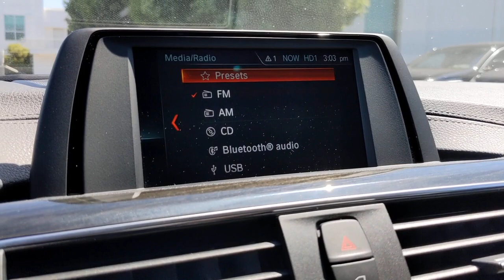2018 BMW 3_Series Los Angeles, Encino, Sherman Oaks, CA JEE81584P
JET BLACK Used 2018 BMW 3_Series available in Van Nuys, California at Center BMW. Servicing the Los Angeles 90077, Encino 91316, 91436, Sherman Oaks 91403, 91423, CA area.

BMW of Sherman Oaks
5201 Van Nuys Blvd

BMW Certified GREAT MILES 20973! 330i trim. EPA 34 MPG Hwy/24 MPG City! Back-Up Camera iPod/MP3 Input CD Player Alloy Wheels Turbo Rear Air. KEY FEATURES INCLUDE: Rear Air Back-Up Camera Turbocharged iPod/MP3 Input CD Player. EXPERTS CONCLUDE: KBB.com explains If youre seeking a midsize-performance sedan with an unquestioned reputation for performance quality luxury and safety the 2018 3 Series from BMW checks all the right boxes.. BUY WITH CONFIDENCE: Additional plans are available to extend coverage if desired Every vehicle is thoroughly inspected and reconditioned by BMW-Certified technicians 1-Year/Unlimited Miles plus balance of original new vehicle limited warranty (4-Year/50000-miles) Roadside Assistance includes jump starts tire changes lock out service and fuel/fluid delivery 24/7 Roadside Assistance (even if someone else is driving your vehicle) Trip interruption benefits are included Service loaner and/or alternate transport are included for the duration of your protection plan Plus government fees and taxes any finance charges $85 dealer document processing charge any electronic filing charge and any emission testing charge.